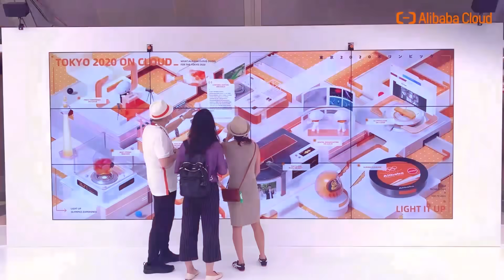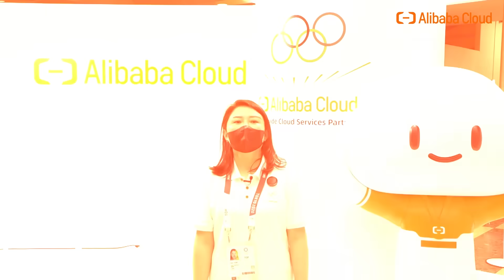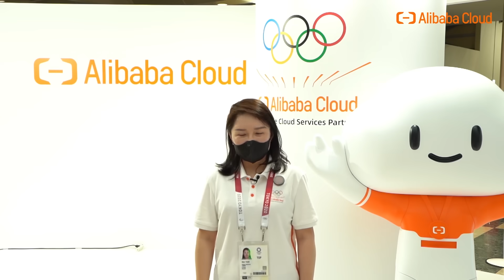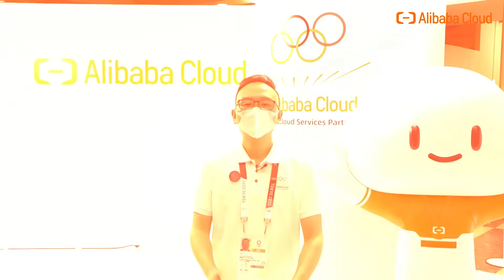Light up Digital Journey of Sporting Events with Cloud Technology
Take a virtual tour to Alibaba Cloud Zone @ International Broadcasting Centre with our guide and take a look at the role of cloud technology in the digital transformation of large-scale sports event. Also check out words and view from Ilario Corna, the Chief Information Technology Officer at International Olympic Committee.